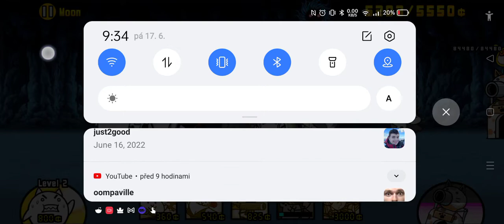battle cats 3 - idk